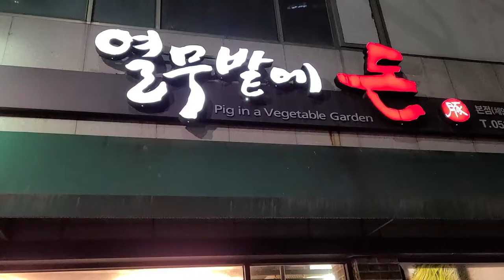열무밭에 돈 - 대구 수성구 동일 하이빌 정문 앞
맛있는 삼겹살 집입니다.
비빔 국수에 삼겹살 얹어서 먹으면 왔다 입니다.